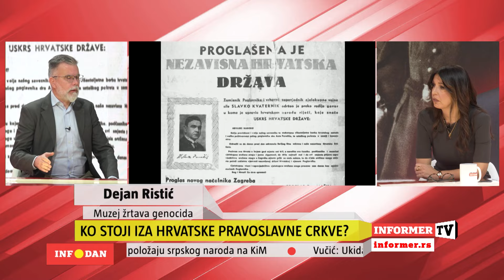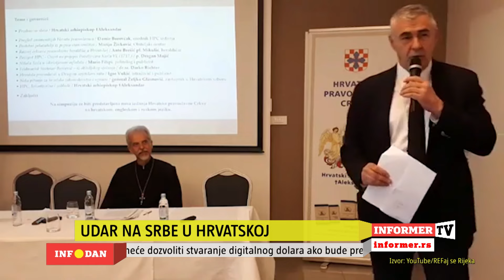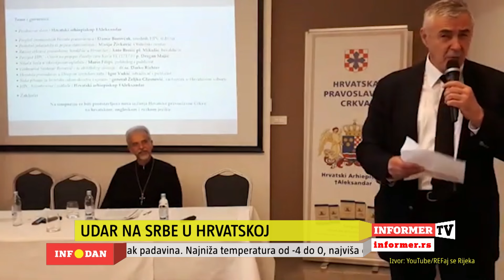INFO DAN - Ponovo je oživeo ustaški projekat hrvatske pravoslavne crkve!!!